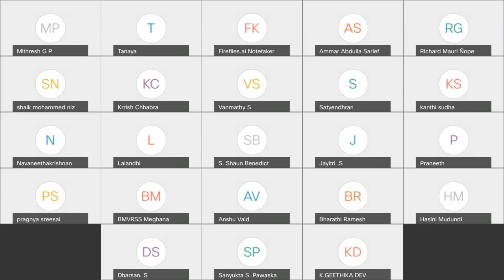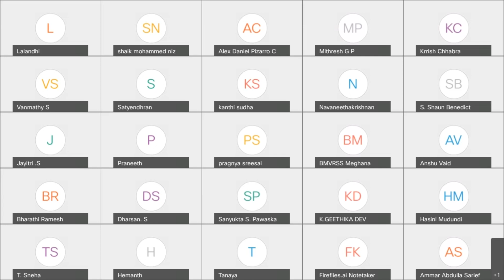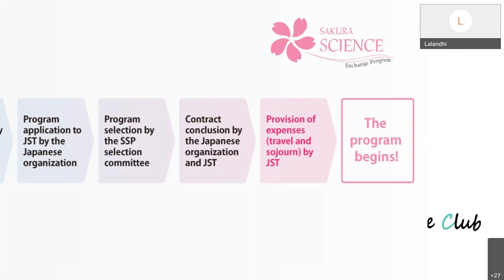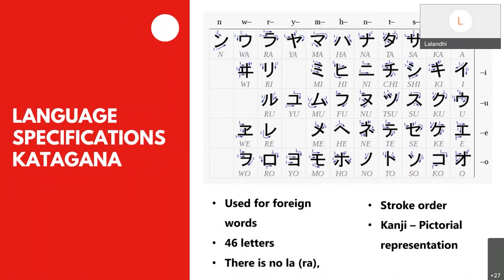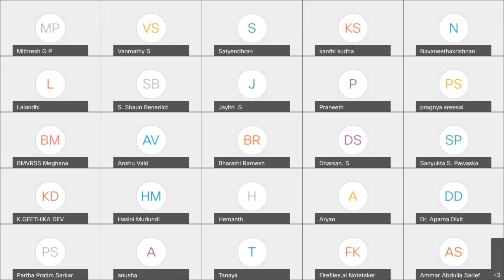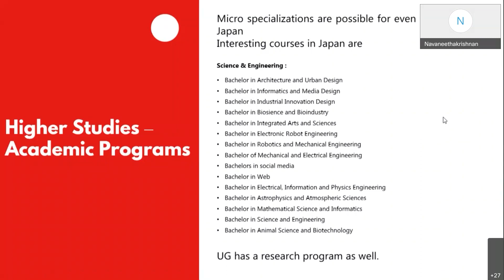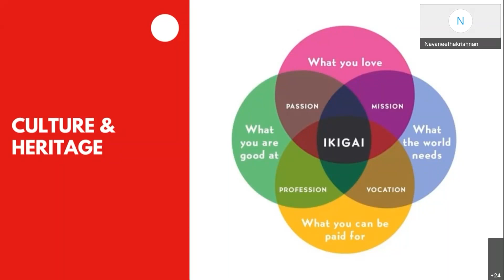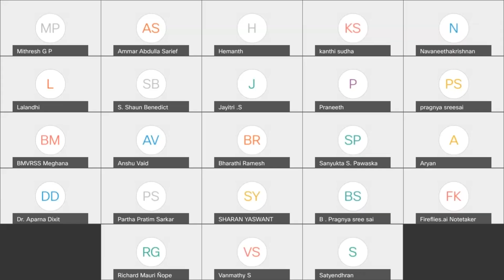Japanese for Career Success